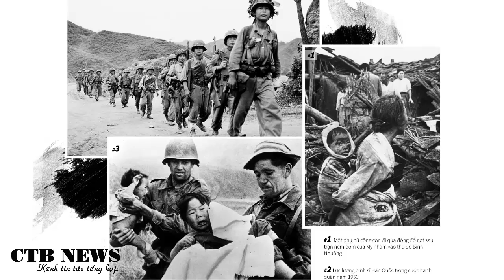Triển vọng hòa bình từ thượng đỉnh Mỹ - Triều Tiên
Cuộc gặp thượng đỉnh tại Hà Nội, giữa tổng thống Donald Trump, và Chủ tịch Kim Jong un của Cộng Hòa dân chủ nhân dân Triều Tiên, được trông đợi sẽ khép lại bằng một hiệp ước hòa bình, nhằm chính thức kết thúc chiến tranh Triều Tiên.
Seoul và Bình Nhưỡng vẫn còn trong tình trạng chiến tranh, sau khi chiến tranh Triều Tiên từ năm 1950 đến 1953, kết thúc với thỏa thuận ngừng bắn, không có hiệp ước hòa bình. Các bên ký kết thỏa thuận ngừng bắn, bao gồm lực lượng Liên Hiệp Quốc do Mỹ đứng đầu, tham chiến cùng quân đội Hàn Quốc, và Triều Tiên cùng Trung Quốc.